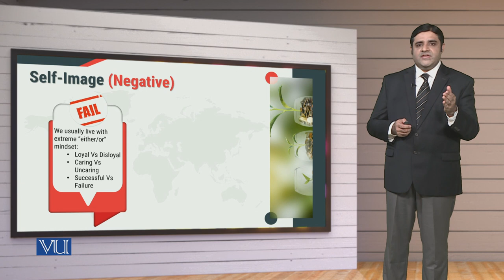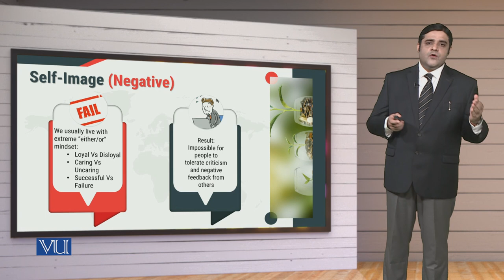MGT714_Topic192 | Leadership, Emotional Intelligence & Decision Making